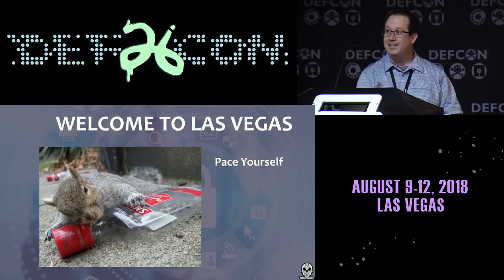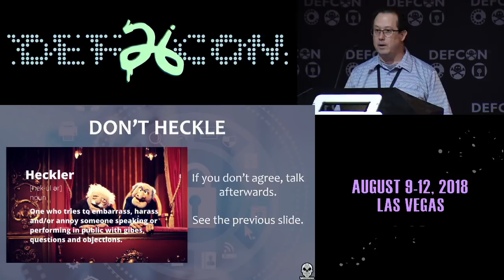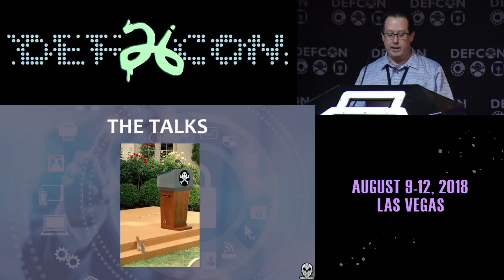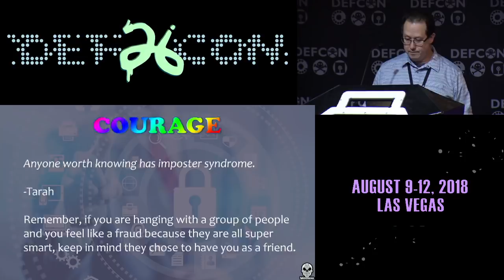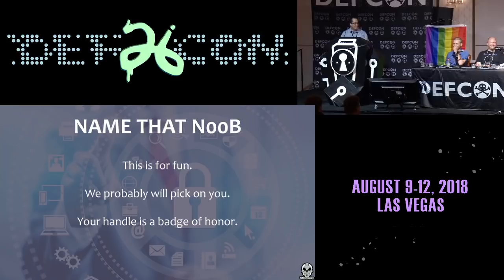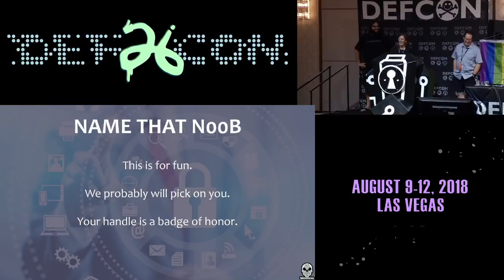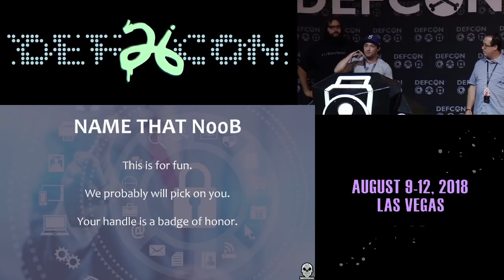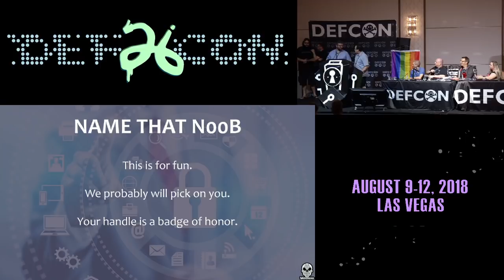DEF CON 26 - Panel - DC 101 Panel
Ten years ago, DEF CON 101 was founded by HighWiz as a way to introduce n00bs to DEF CON. The idea was to help attendees get the best experience out of DEF CON (and also tell them how to survive the weekend!). The DEF CON 101 panel has been a way for people who have participated in making DEF CON what it is today to share those experiences and, hopefully, inspire attendees to expand their horizons. DEF CON offers so much more than just talks and the DEF CON 101 panel is the perfect place to learn about all things DEF CON so you, dear reader, can get the best experience possible. The panel will end with the time honored tradition of "Name the n00b" where lucky attendees will be brought up on stage to introduce themselves to you and earn the coveted 101 n00b handle. Don't worry if you don't make it on to the stage, there will be plenty of other prizes for you to enjoy!